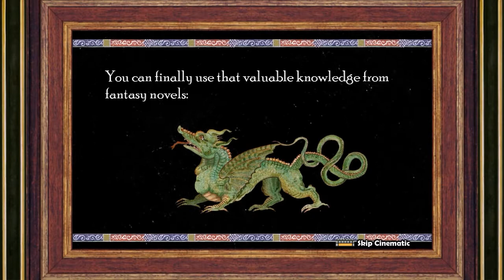A Praga e o Dragão - Rock of Ages #4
Extensões de notificação de novos vídeos no canal